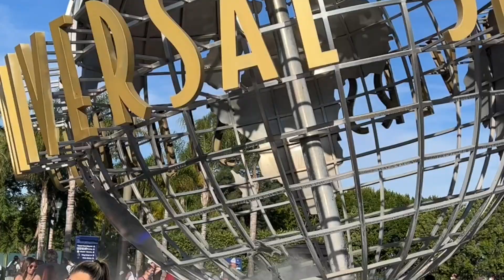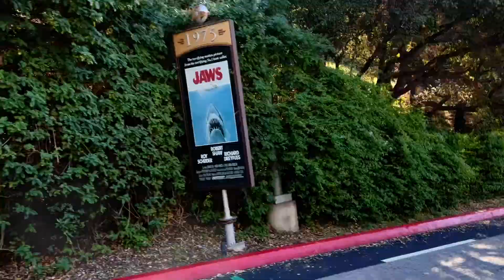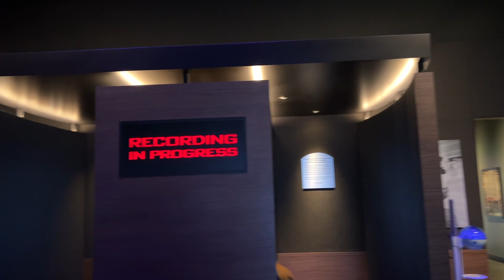Trip to Los Angeles | Universal Studios | Warner Bros Studio | BAPS temple | California Travel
We went to LA in November. It was really great.